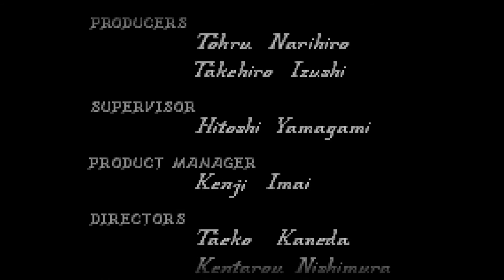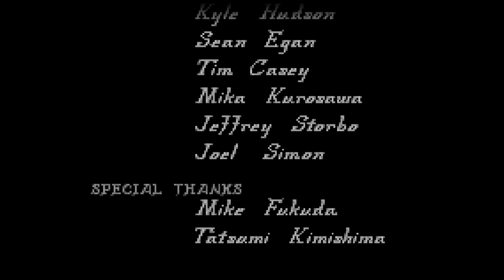Shyguy Plays Fire Emblem The Blazing Sword Finale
We enter our final battle and the end of our journey!